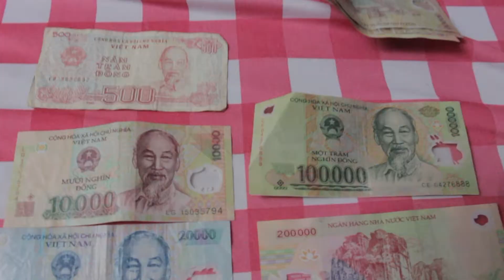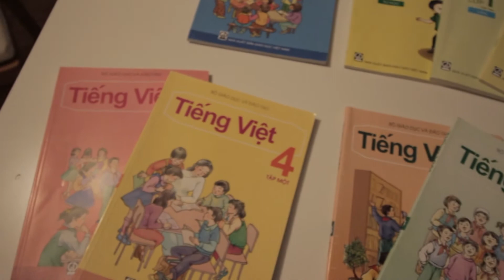SAIGON - Vietnam | Vlog 4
Welcome to Language Accepted!